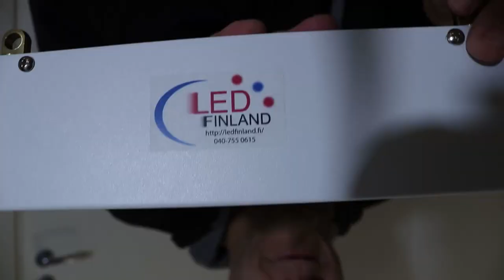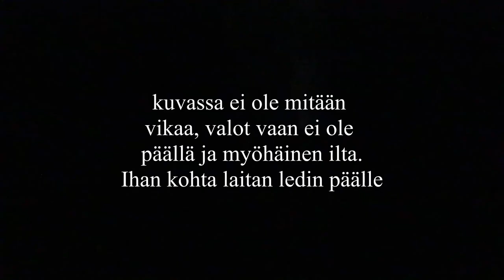Led Finland lähti sponssaan kanavaa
Elikkäs niinkuin otsikko kertoo, Led Finland antoi minulle 60x5w ledin, ja onhan tuo kyllä hyvä ledi. Käykää katsoon lisää